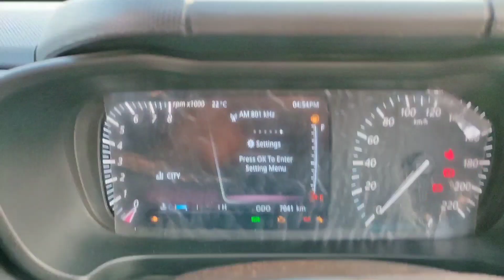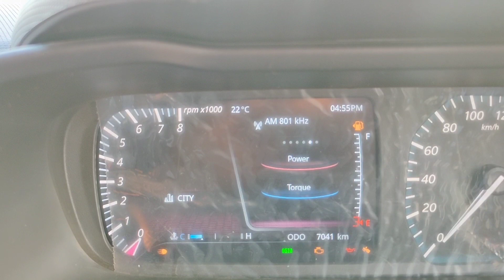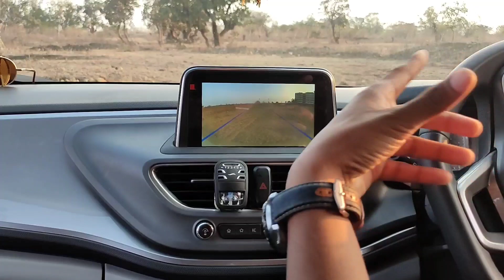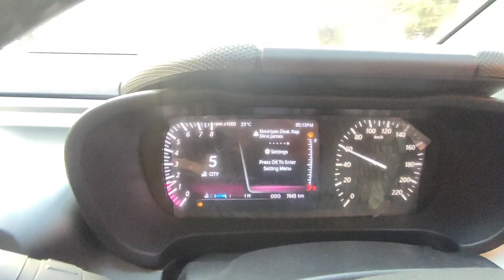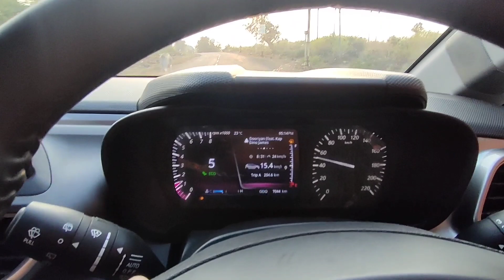Tata Altroz XZ (O ) Review Features Drive Impression After 5000Km - Is it real Premium Hatchback ??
Hello guys ,
COMPLETE REVIEW AFTER 6000 KM SHOULD YOU BUY THIS OR NOT TATA ALTROZ XZ+
In this video you get know each and everything about TATA ALTROZ XZ(o)
complete overview after 6000km .
you can ask query on comment section .